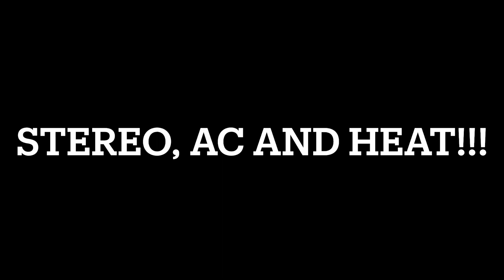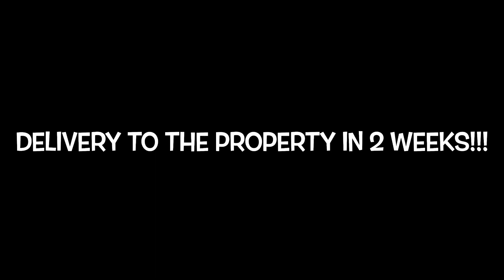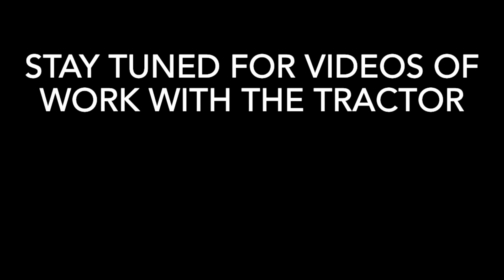We did a thing